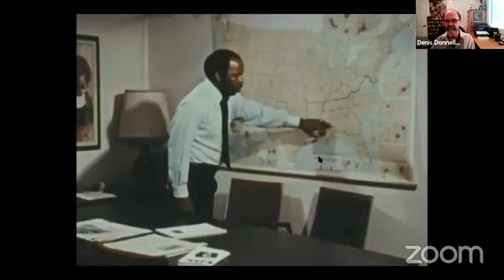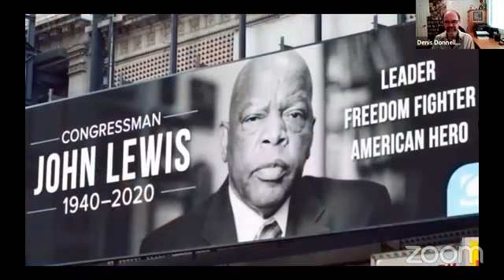Daily Antidote | Elizabeth Melvin leads "Make Good Trouble" - 10/20/20